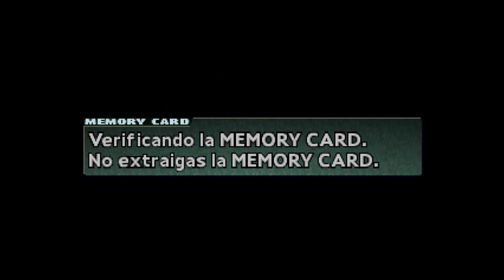Parasite EVE II - SERIE - CAPITULO 33 - Encontramos a EVE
¿DESCARGA?: Buscarla individualmente o contactar conmigo por la pagina de facebook Preferentemente.

Este es un juego de play1 que nunca había jugado, consiste en ir avanzando e ir matando bichos armándote con la munición que encuentres para ser mas fuerte. Creo. Espero que les guste y Gracias.